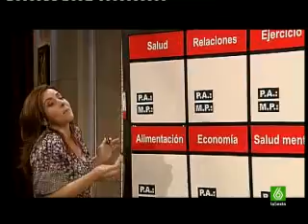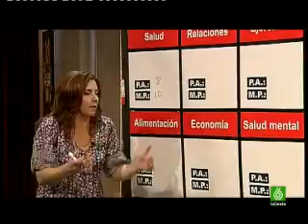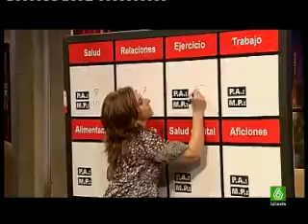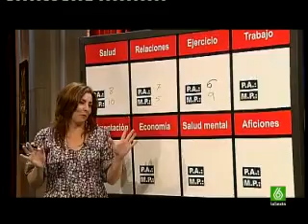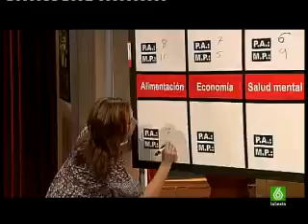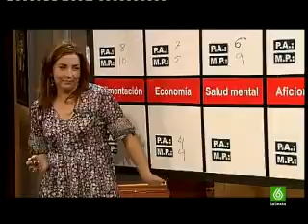4/7 Buenfuente 12-11-2008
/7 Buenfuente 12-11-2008